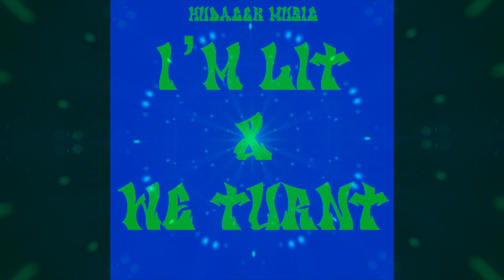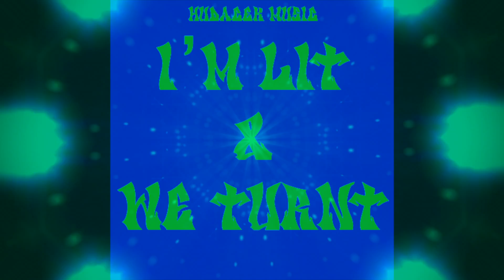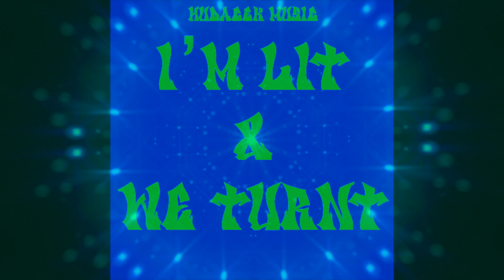Hudacek - I'm Lit & We Turnt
Hudacek - I'm Lit & We Turnt (Prod. Yung_Tag)